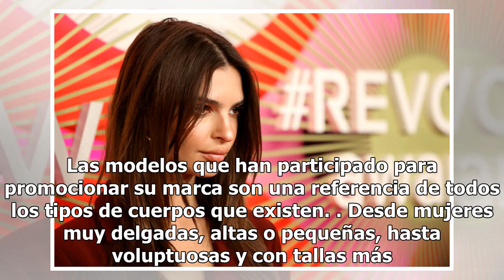Emily Ratajkowski hizo las compras del súper en ropa íntima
La modelo utilizó una lencería de encaje y satén que remarcó todas sus curvas... Emily Ratajkowski protagoniza campañas publicitarias que dejan a muchos con la boca abierta. Hoy la joven modelo se quitó la ropa para irse de compras al súper. Emily promociona la marca de lencería Inamorata, la cual l...